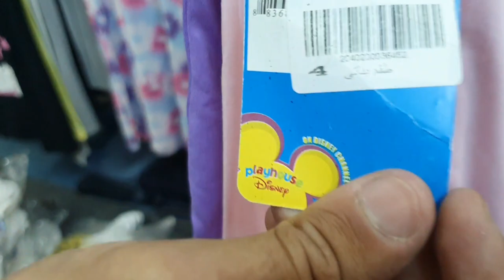طقم بناتي ديزني بسعر زمااااان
طقم بناتي ديزني شماعة
خامة شعيرات ذبدة تحفة
شورت .. برامودا .. بنطلون
من ٢ الي ٨ فعلي

الكيس ٧٠ طقم متشكل بسعر ٣٧.٥ جنية
٢ كيس بأجمالي ١٤٠ طقم بسعر ٣٥.٥ جنية
( السادة المسوقين يمتنعون )

رابط الديزني التصدير 👇
متاح بناتي فقط

أهلآ بحضرتك في مكتب أوت®
راعي الملابس المخفضة في مصر

📮العنوان
القاهرة . عين شمس . 20 شارع الفيروز
بعد كافية السلام . الدور الأول
أقرب محطة مترو عين شمس
أقرب علامة مميزة سنترال عين شمس

نسعد بحسن خدمتكم🙋